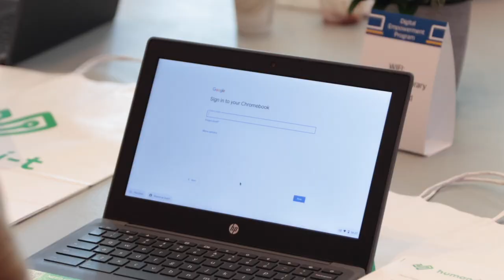Voice of the Recipient: Nalleli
Nalleli is absolutely right about the reality for so many families in this country.

Serving as translator and digital navigator for a whole family is never easy. We hope that with a brand new laptop at her disposal, she'll be able to start her business, and ensure her mother and son are able to access the online resources they need.

Sometimes, one laptop can make all the difference. 💻💚